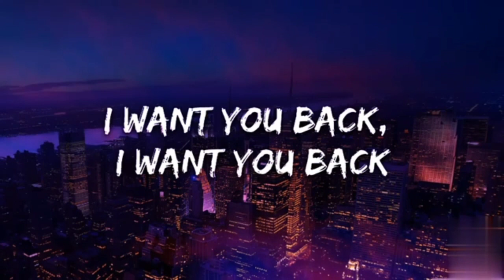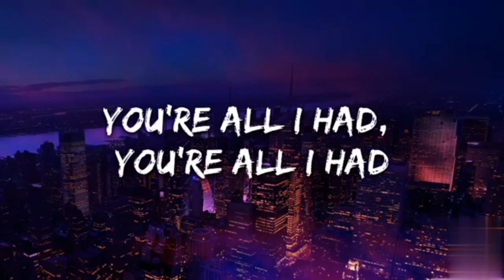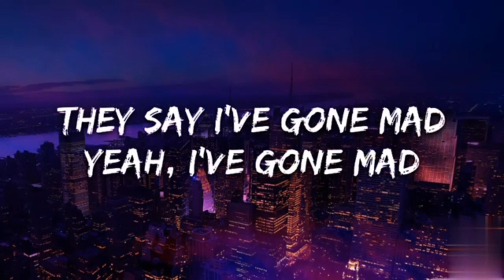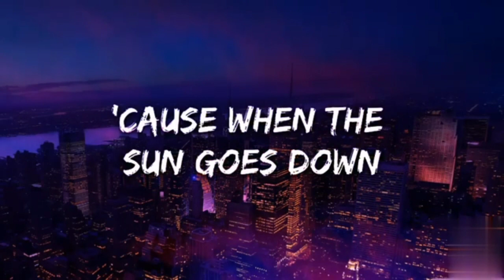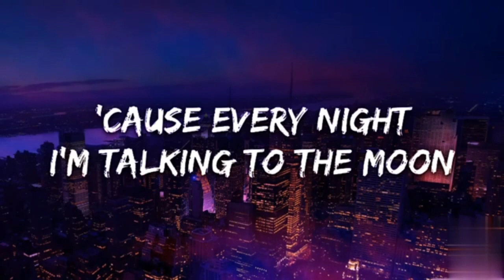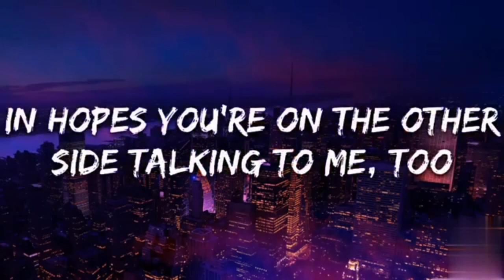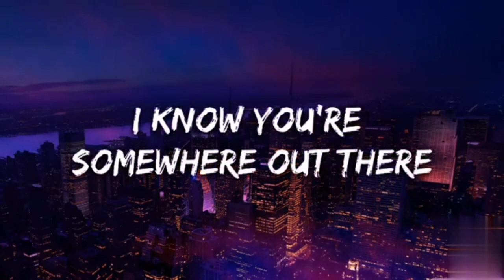TALKING TO THE MOON (LYRICS) Cirano Channel 💓.mp4